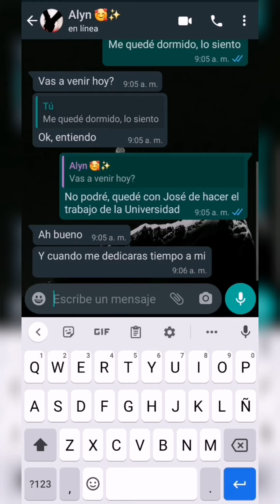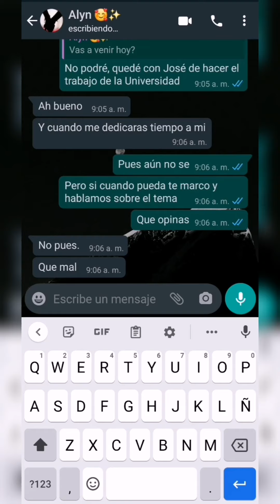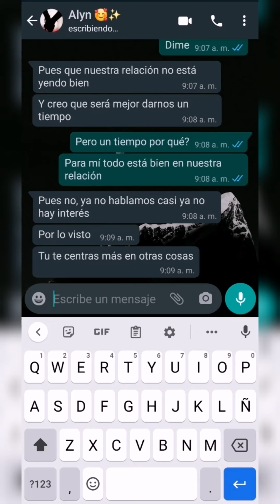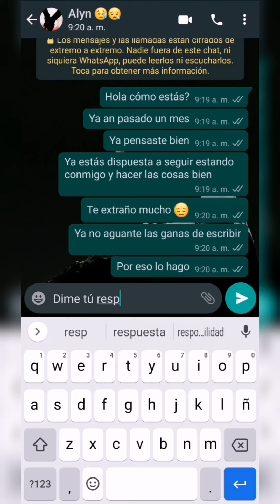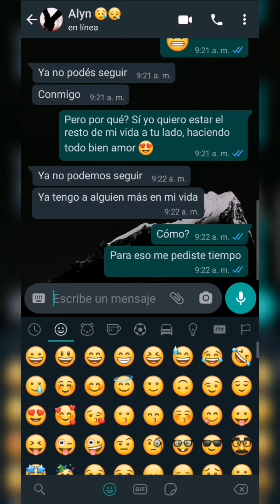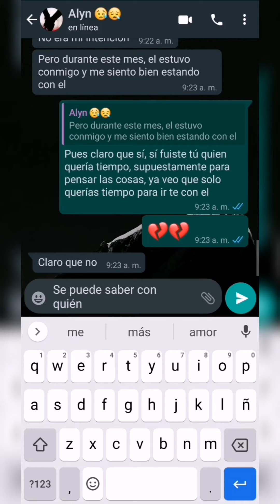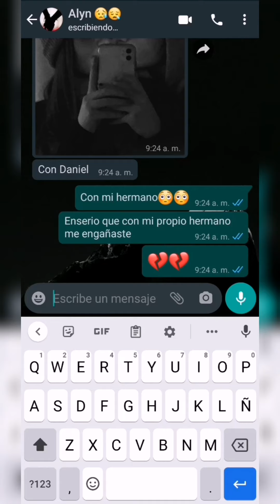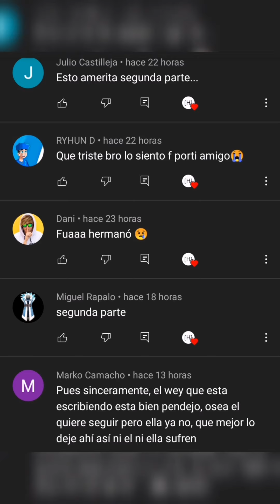Mi novia me pidió tiempo y se consiguió a otro 💔🥺😭 | Historias de amor